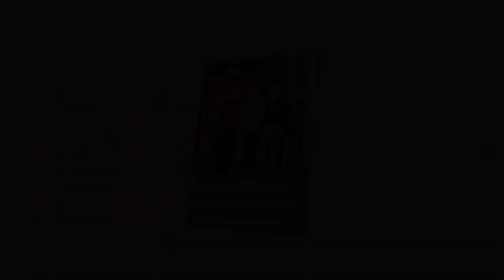2022 De Colores Art Show Video Slideshow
This is a video slideshow of photos from the 2022 De Colores Art Show in Santa Paula California.The show was presented by De Colores Multicultural Folk Arts, Inc.  It featured art works from various artists, dances by Danza Azteca Tonantzin and los Chimelos, several poets, music and folkloric dances by Maestro Javier Gomez's students from Inlakech Cultural Arts Institute in Oxnard, California, traditional music Mexican music by Familia Moraza's "Alma Grande" and Tex Mex, rockin' Chicano dance music by "Los Fabulocos."  Background music "Te Vas" and "Ah Bailar Cha, Cha, Cha" by Pete Escobedo.